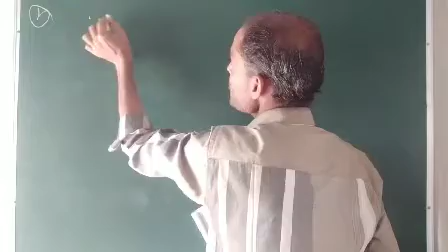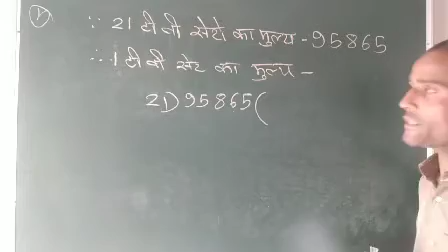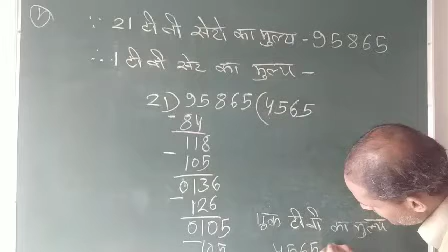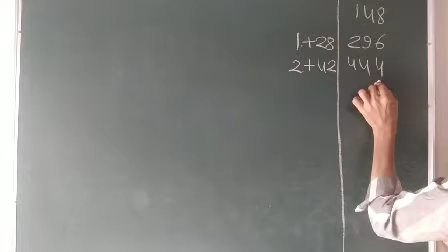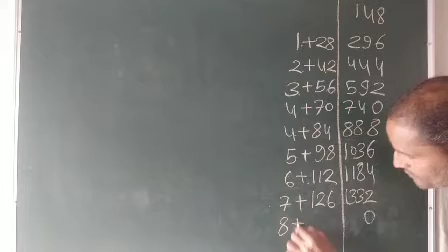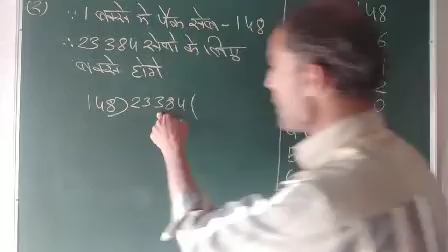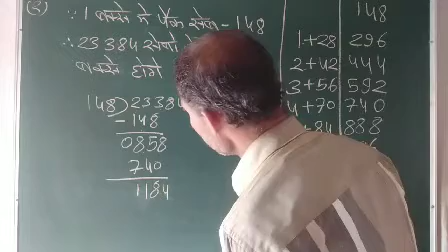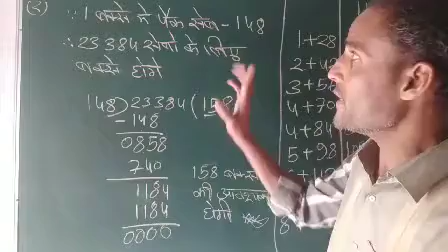कक्षा:-5, विषय:- गणित, पाठ:- 3 पार्ट 9 ( By Pravin Sethiya )